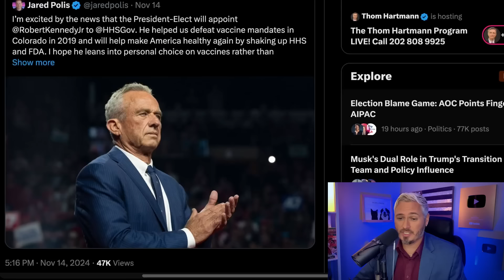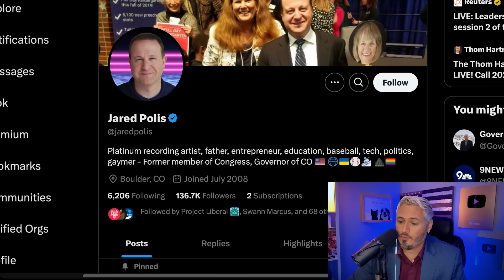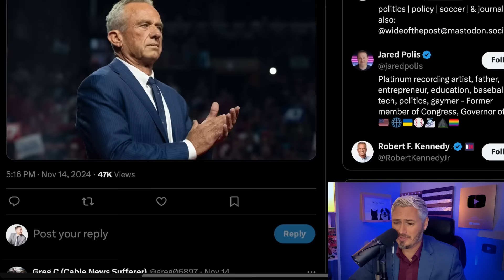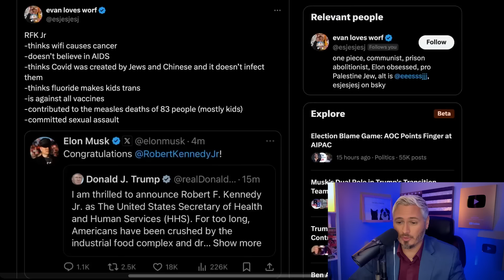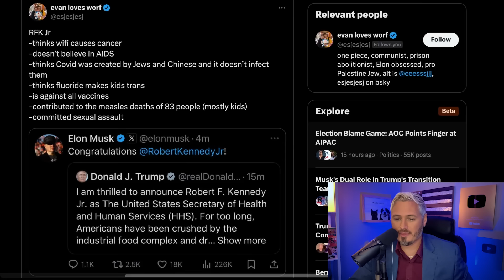Democrat SUCKS UP TO MAGA In Shameless 180 | The Kyle Kulinski Show